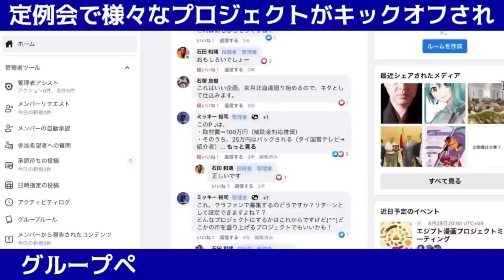【中東情勢】過激化するイスラエル,暴走ネタニヤフ政権! ラマダン初日にパレスチナ病院への非人道的な攻撃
旧約聖書の預言エゼキエル戦争に近づいているのか？過激化するイスラエル,暴走ネタニヤフ政権。ラマダン初日にパレスチナ病院への非人道的な攻撃でも強気のイスラエル

★4/8(土)大阪「続・日本人が知るべき2023年の中東情勢」

★5/20(土)鹿児島「ドルと原油と世界経済〜2023最新バージョン〜」

★【中東情勢】イスラエルは終末戦争の準備を急ぐ! アゼルバイジャンも対イラン戦争に参戦するのか?!

★【中東情勢】イランとイスラエルの対立が最高潮に! それまでの流れを簡単に整理します

★ 【中東情勢】イランvsイスラエル最終戦争前夜! イランが地下空軍基地と長距離巡航ミサイルを新たに発表

★【中東情勢】イランvsイスラエル最終戦争前夜! 米バイデン政権はこれを阻止する事ができない?!

★【中東情勢】イスラエルは終末戦争の準備を急ぐ! サウジアラビアは対イラン戦争に参戦するのか?!